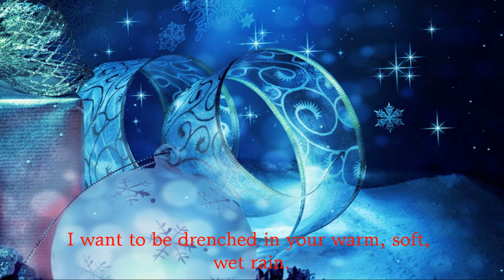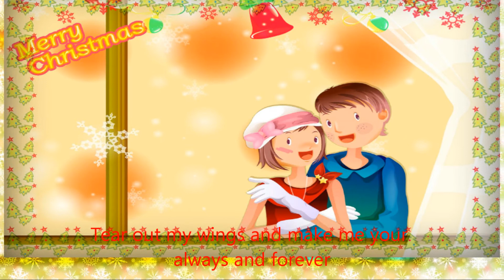SaraMaya♥ Poem Always and Forever (Bermuda Locket Crosses +++)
My dear friends, subs, family and my love TOM, here is my thanks to all of you for watching my videos, reading my poetry and writing such an amazing comments. HAPPY 2014 AND MERRY CHRISTMAS TO ALL, Love SaraMaya♥
OUR FIRST HOLIDAYS TOGETHER MY SWEET TOM, I love you baby♥ Every wallpaper has our story. Besos mi amor ♥
By SaraMaya
I want your sweat staining my skin and marking my sin
I want to be drenched in your warm, soft, wet rain.
Make my heart bruise against my bones.
Deafen me with your moans.
Burn me in your embrace.
Suffocate me deep inside you.
Kill me, just a little,
Make me a fallen angel;
Rend my back; scar me;
Tear out my wings and make me your always and forever
(Song by Chino- Deftones)